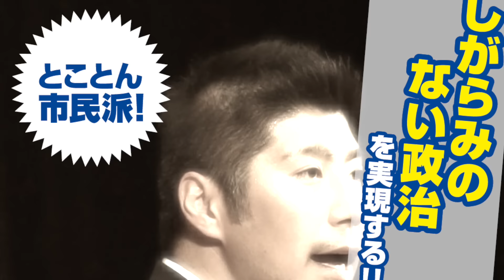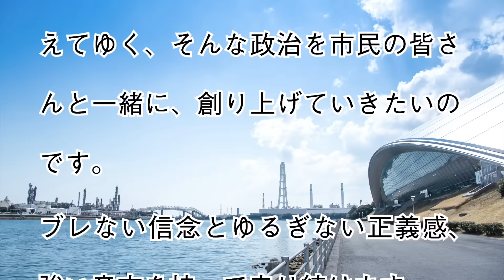森ともひろ政策紹介【トップの姿勢】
森ともひろ　四日市市長候補者の政策における【トップの姿勢】をご紹介致します。

映像中の駅立ち等の日付が９月のものをあえて紹介させていただいているのは、駅立ち、市政報告会で市民と対話を重ね、どの候補者よりも早く、９月（あさけプラザ）に政策発表会を行いました。

その他の政策については森ともひろホームページをご覧ください。